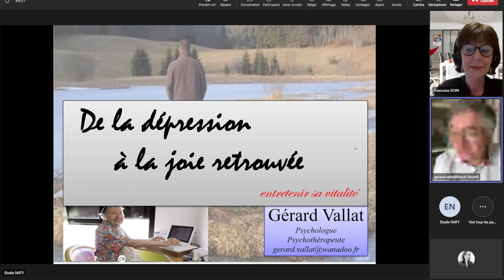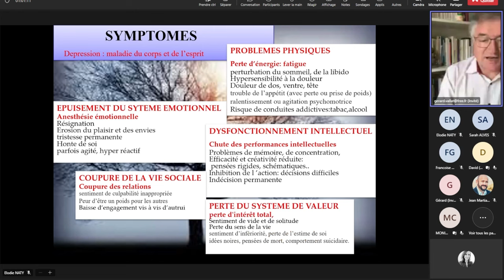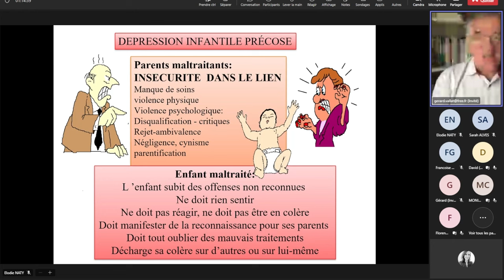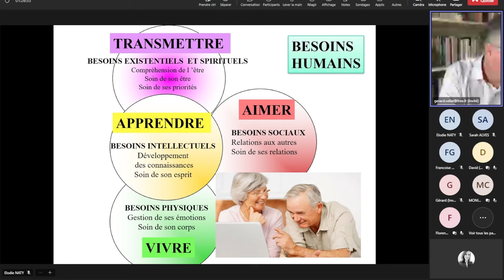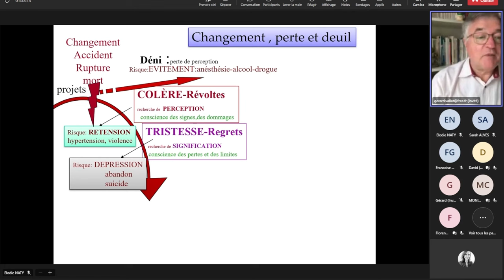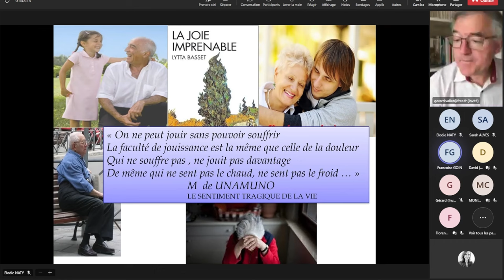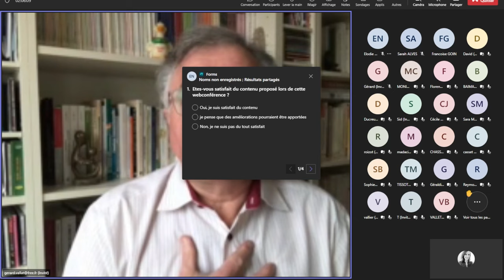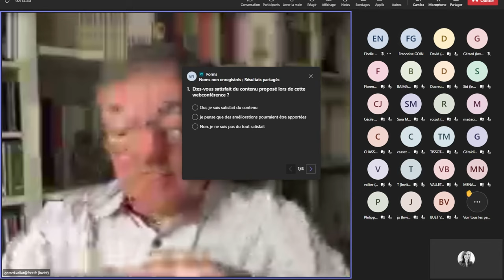De la dépression à la joie retrouvée | Webconférence | Radiance Mutuelle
La dépression touche de plus en plus de personnes, bien que beaucoup ne soient pas diagnostiquées. Quels sont les signes à reconnaître, comment retrouver son énergie vitale et surtout, quelles sont les bonnes pratiques pour prévenir ou guérir de cette maladie ? La dépression ne touche pas seulement le malade, mais aussi son entourage, d’où l’importance d’en parler et de trouver les bons accompagnements.

Durant cette webconférence, nous aborderons les aspects variés de la dépression, des symptômes aux solutions, en passant par les différents types de dépressions. Que vous soyez concerné directement ou indirectement, cette conférence vous offrira des conseils utiles pour comprendre cette maladie et accompagner ceux qui en souffrent.

Cette webconférence est animée par Gérard Vala, psychologue et psychothérapeute, spécialiste de la dépression et des traumatismes psychiques.

0:00 – Préambule
4:52 – Introduction
7:09 – Définition de la dépression et son impact sur le malade et l'entourage
13:06 – Symptômes physiques et émotionnels de la dépression
18:09 – Types de dépression : exogène et endogène
32:18 – Guérison : confiance et vitalité
37:06 – Neuroplasticité et traitements pour sortir de la dépression
47:04 – Gestion des émotions et leur rôle dans la guérison
54:38 – Conclusion
1:02– Séance FAQ

Radiance Mutuelle avec notre chargée de prévention santé Elodie, participe à l’amélioration de votre santé et vous invite à en devenir acteur au quotidien !
Découvrez notre démarche Prévention en consultant nos fiches conseils, l'agenda de nos événements et nos actualités santé. Rendez-vous sur ➡️
Retrouvez nos dernières vidéos et webséries en vous abonnant à notre chaîne ➡️ Radiance Mutuelle - YouTube